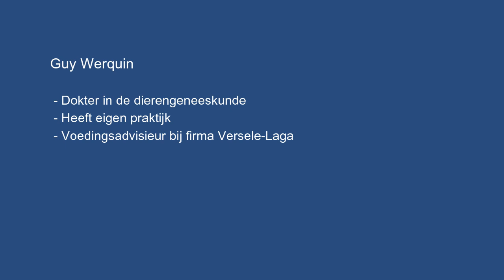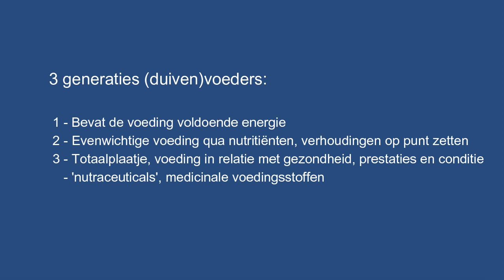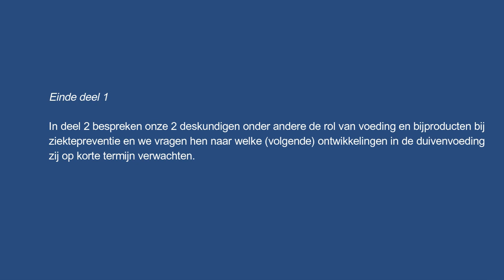PIPA Podcasts: with nutrition experts Guy Werquin and Eddy Noël (Part I)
In this PIPA zoom conversation, we talk to 2 experts about pigeon feed and products: Guy Werquin (Versele-Laga) and Eddy Noël (AIDI). The conversation lasts longer than previous talks, so we have split it into 2 parts.

Join us for a fascinating online conversation about pigeon feed and products with two renowned nutrition experts, Guy Werquin from Versele-Laga and Eddy Noël from AIDI.
As two of the most respected experts in the field of pigeon nutrition, Guy and Eddy bring a wealth of knowledge and experience to the table, and share their insights into the latest research and developments in pigeon feed and products. Whether you're a seasoned pigeon fancier or just starting out in the sport, this conversation is a must-watch for anyone interested in improving their pigeon's health and performance.

So sit back, relax, and join us for Part I of this informative and engaging PIPA podcast with Guy Werquin and Eddy Noël.